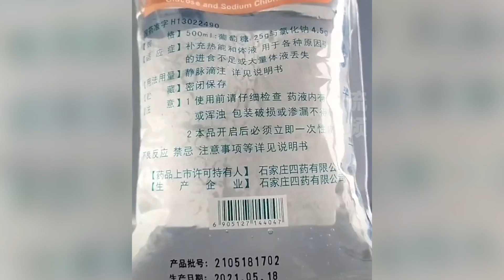医院给病人注射过期液体，霸州卫健局：患者未出现明显异常